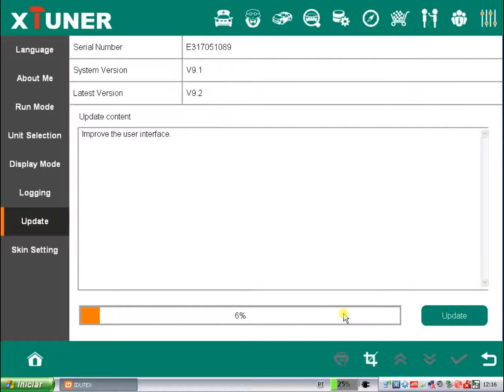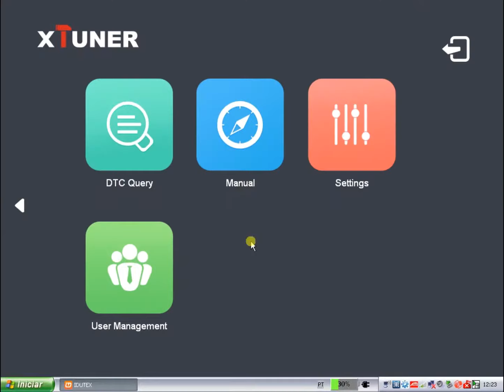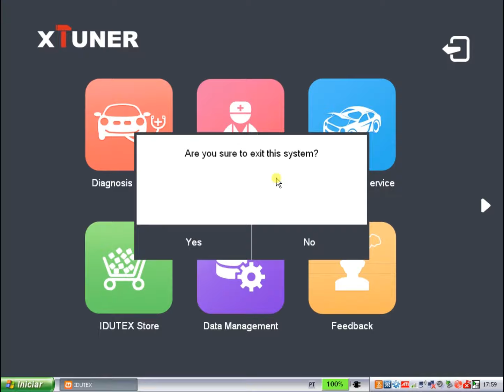Xtuner E3 Update to Version 9.2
Video de como atualizar o interface de diagnostico Xtuner E3 . E de como fica a trabalahar depois de actualizado com a versão 9.2.
Video of how to update the diagnostic interface Xtuner E3. And how it works after it's updated with version 9.2 .
Any questions leave it on the comments.